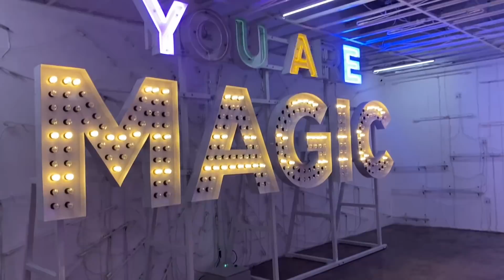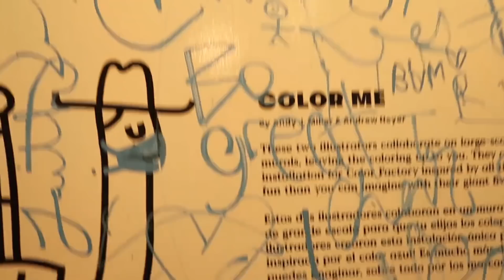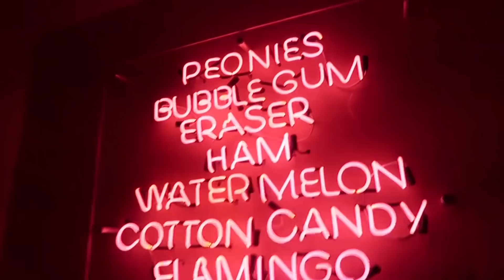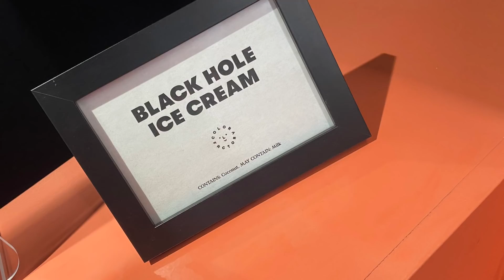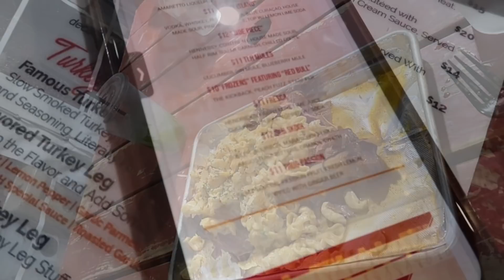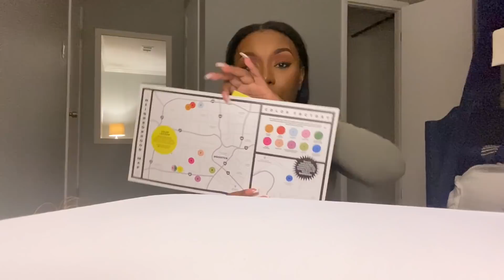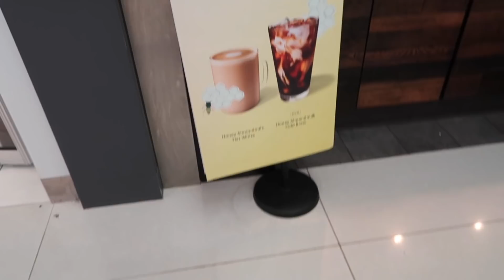VLOG | HOUSTON PART 2 : I MIGHT MOVE TO TEXAS ...